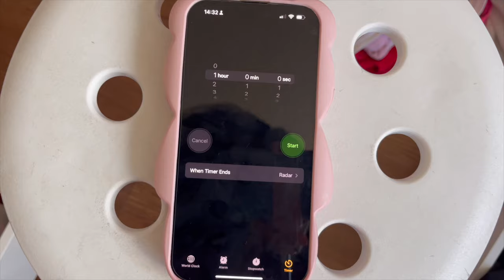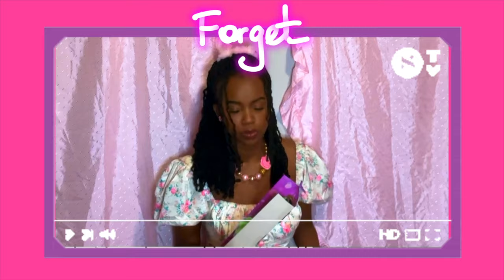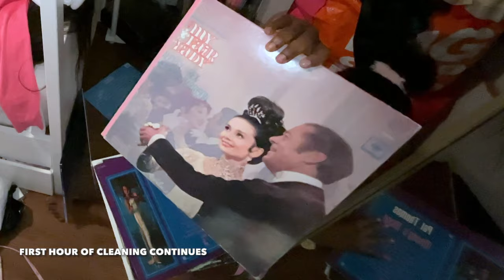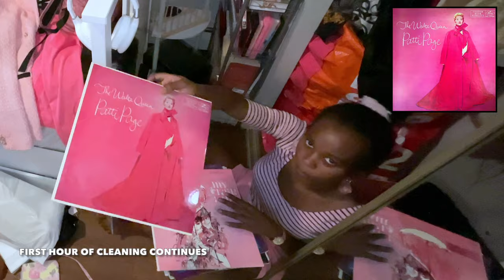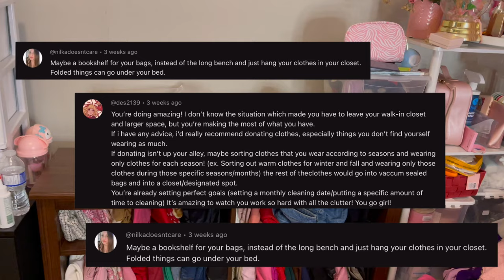How To: REALISTICALLY CLEAN YOUR NASTY ROOM 🤮 in 3 HOURS **this will motivate you to clean too**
Sometimes, life gets busy, and our spaces become cluttered.  In this video, we're going to show you a step-by-step guide on how to realistically clean your nasty room in just 3 hours, all while sharing my own unique experience and journey of progress.

But what sets this cleaning adventure apart is my personal experience. I am not here to seek perfection; we're here to celebrate progress. I share my own story of transformation, including how it took me 3 hours to clean. It's a reminder that I've come a long way, and I want to inspire you to embrace your unique journey.

Key Moments:
0:00 Your cleaning motivation
0:31 Before cleaning the messy room
2:29 Find your cleaning motivation
3:54 1st hour of cleaning a messy room fail
5:00 Let start cleaning
5:36 1st hour of cleaning the nasty room
24:48 2nd hour of cleaning (ORGANIZATION TIME)
34:12 3rd hour of cleaning
34:33 Makeup table decluttering and organization time
41:08 The final reveal